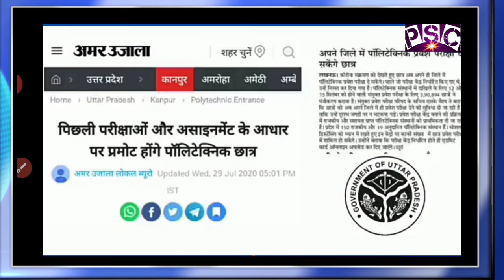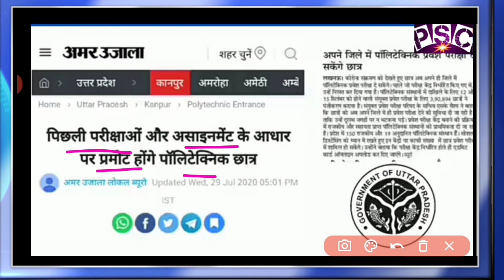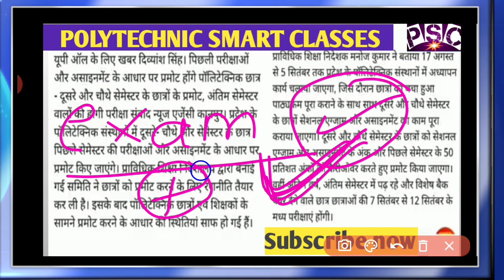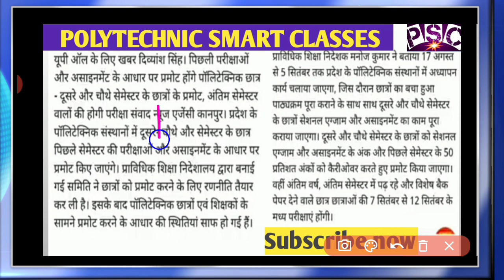Polytechnic New update//upbte new update//upbte board exam news